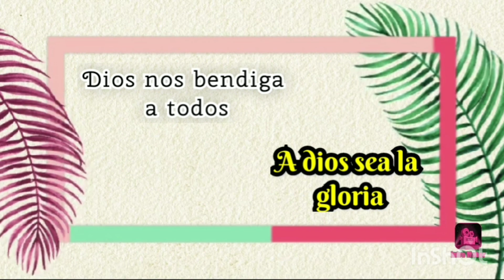VLOG 71 FIRST TIME MAG BAKE NG CORN CAKE🌽🎂/NAKAKAMISS ANG PAGKAIN SA PINAS/MMVLOGS 😘🍀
VLOG#71

Aba para paraan lang, para maka pag vlog. 😂
Taray ni madam nakaupo. 😂✌️
Pasensya na guys. Bawal pa tumayo ng matagal. Kain po tayo.
 Nakaka relaks ang pag bake.

Anyway guys. Pa ubos lang po ako ng video. Natambakan po kasi.

Salamat po. 🍀😘

Hola! My name is Magie.🇵🇭 I just want to share my journey as a  mom,👨‍👩‍👧‍👦  And the life here in africa. I am married with African, he is guineano and we are here in malabo, equatorial guinea. 🇬🇶 My content will be all about my Son MM and the buhayafrica and many more. Hope you guys like it. Keep safe everyone. Gracias. ! God bless us all. 😉

Musician: Carl Storm

Social media accounts.

Magie0221